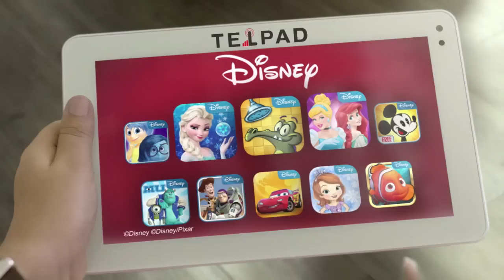Reign of Cuteness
Go on a magical Disney adventure with your kids and the PLDT HOME Telpad! Enjoy 50 pre-loaded Disney games and apps! See what’s in store for you now and find out why